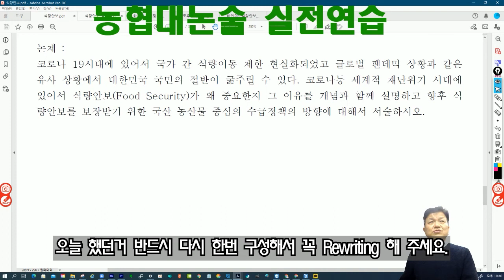농협대 논술실전강좌 식량안보의 중요성에 따른 농산물 수급정책 강의 제4부 식량안보 강화정책